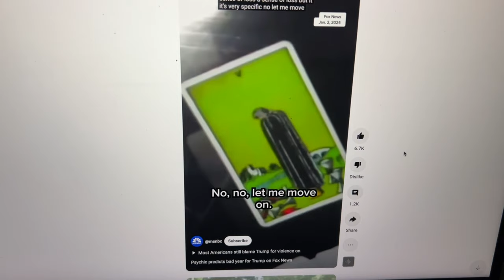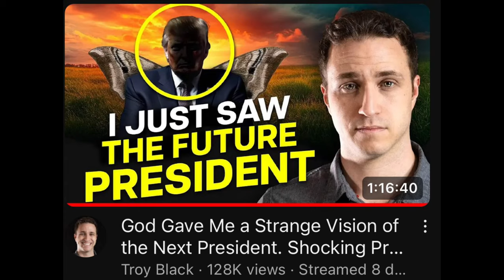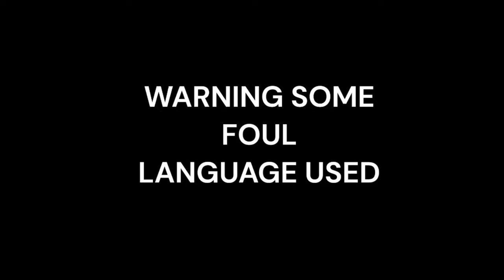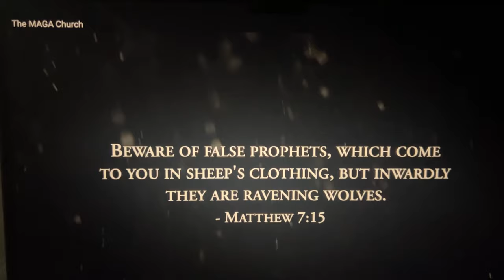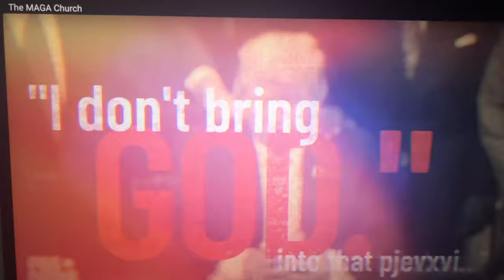HAS GOD'S JUDGEMENT FALLEN DOWN ON THE CHURCH?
HAS GOD'S JUDGEMENT FALLEN DOWN ON THE CHURCH?  The church is in decline. Has God's judgement fallen down on Trump and the church? In the video I discuss how many evangelicals including those within the Republican Party are walking on a demonic path. In Texas a 90 foot idol of a false god has been erected. This Indian god is half man and half monkey. Durning the RNC convention they had a lady do a Hindu prayer to close out the night. False prophets and pastors surround Donald Trump and give him advice.

And you have evangelicals that continue to think that Donald Trump is anointed by God to save America. Has God's judgement fallen down on the church? I belive this is one of the many reasons it has. God is not happen with evangelicals with their idol worship of Donald Trump. And he is not please with the way they have been treating people over the years. Sadly, it doesn't look like Robert Jeffress and other Trump worshipping evangelicals plan on repenting anytime soon. May the Lord raise up new leaders who don't worship politicians. Until the next video take care and God bless!